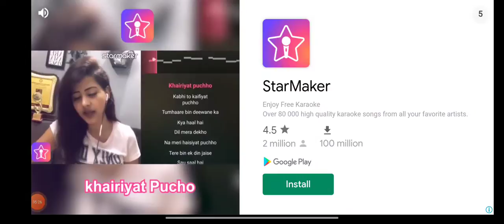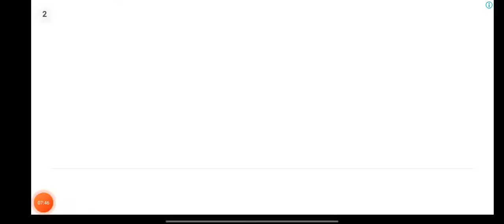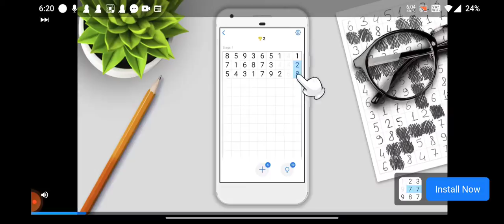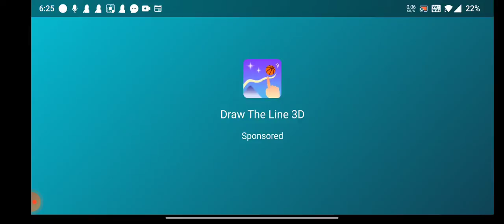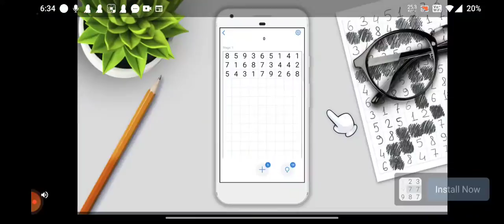finnaly playing Minecraft with stmble guys#lavanya interest gaming